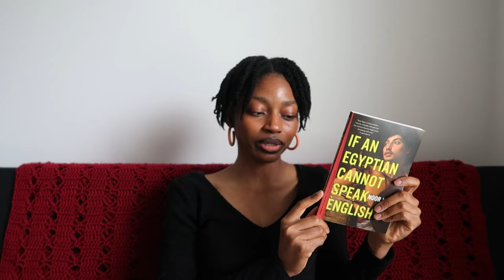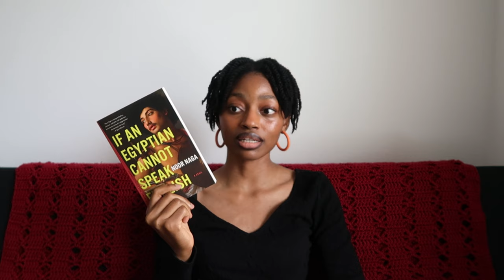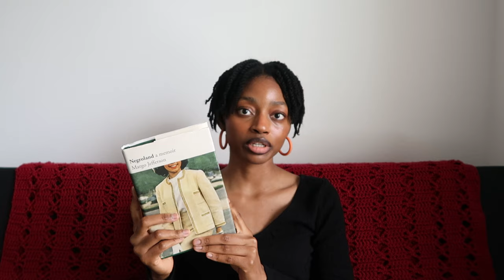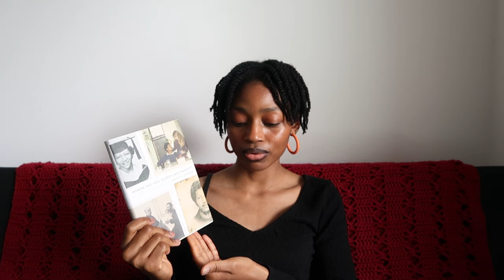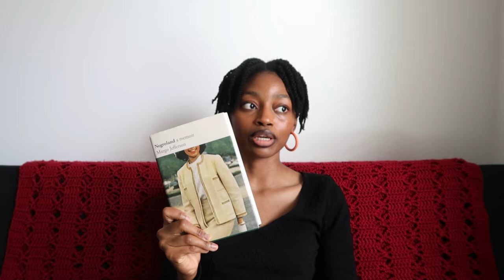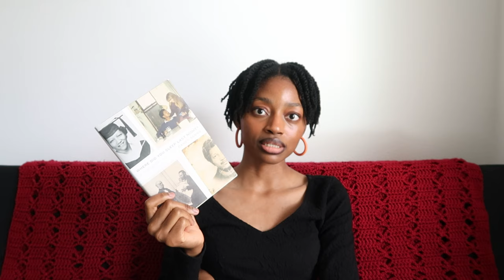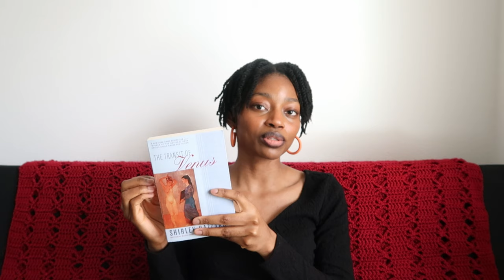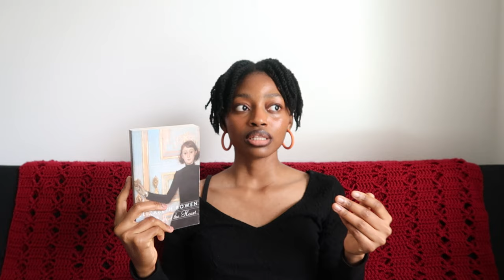5 books into the year and not a dud in sight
not to be annoying but meaning-making is so much fun! i love being a reader!

📖 books mentioned:
If An Egyptian Cannot Speak English by Noor Naga
Negroland by Margo Jefferson
Where Did You Sleep Last Night? A Personal History by Danzy Senna
The Transit of Venus by Shirley Hazzard
The Death of the Heart by Elizabeth Bowen